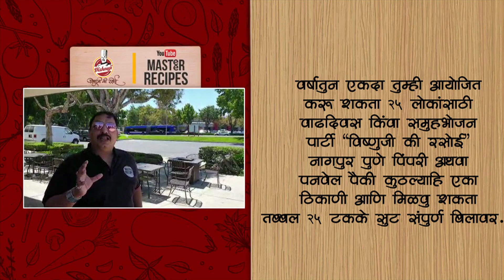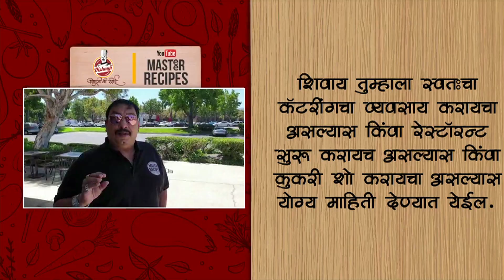उपवासाचे अनोखे पदार्थ | Upvas Recipes | Fasting Recipes | Maharshtrian recipes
"मास्टर रेसिपीज - विष्णूजी की रसोई " क्लब चे सदस्य झाल्यास.

1) विष्णूजी सोबत एक रेसिपी करायची संधी…सदर रेसिपी हि मास्टर रेसिपीस ह्या YOU TUBE चॅनेल वरून प्रसारीत करण्यात येईल.

2) तुम्हाला स्वतःचा व्यवसाय /resturant / कूकरी शो -  करायचा असल्यास त्या संदर्भात योग्य माहिती देण्यात येईल.

4) वर्षातून एकदा तुम्ही आयोजित करू शकता २५ लोकांसाठी वाढदिवस / समूहभोजन /पार्टी "विष्णूजी की रसोई" नागपूर, पुणे, पिंपरी अथवा पनवेल येथे आणि मिळवू शकता संपूर्ण बिलावर 25% सूट ! (जर २५ पेक्षा जास्त लोकं असतील तर २५ पुढील प्रत्येक व्यक्तीसाठी पूर्ण बिल लागू होईल)

5) "विष्णूजी की रसोई" नागपूर, पुणे, पिंपरी अथवा पनवेल येथे वर्षातून एकदा १० लोकांसाठी  मिळवू शकता संपूर्ण बिलावर 50% सूट !

6) या क्लब चे मेंबर झाल्यानंतर तुम्ही "मास्टर रेसिपीज ऑनलाईन स्टोअर" वरुन जी पहिली खरेदी कराल त्यावर तुम्हाला मिळेल ५% सवलत !! * (*जास्तीत जास्त २००० रुपये )

(उदाहरण : १ सप्टेंबर २०१९ झाल्यास मेंबर्स शिप असेल ३१ ऑगस्ट २०२० पर्यंत)

4) Masteer Recipes मधील शूटिग च्या वेळा आधी कळवण्यात येतील त्या वेळेत हजर राहणं  आवश्यक आहे… त्यासाठी येण्याजाण्याचा खर्च तुमचा असेल. आणि कुठल्या ही प्रकारचं मानधन ह्या साठी देण्यात येणार नाही.

5) "मास्टर रेसिपीज ऑनलाईन स्टोअर" - तांब्या पितळी भांडी म्हणजे स्वयंपाक घरचा दागिना आरोग्य आठवणी अभिमान आणि हो प्रॉपर्टी जिची किमत दिवस गणिक वाढत जाते स्वस्त प्लास्टिक सारखी कमी होत नाही तेव्हा आजच स्मार्ट बना आणि तांब्या पितळी भांडी वापरा
अधिक माहिती साठी मास्टर रेसिपीज ऑनलाईन स्टोअर - Whatsapp No – 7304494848.

तांब्या पितळी भांडी म्हणजे स्वयंपाक घरचा दागिना आरोग्य आठवणी अभिमान आणि हो प्रॉपर्टी जिची किंमत दिवस गणिक वाढत जाते स्वस्त प्लास्टिक सारखी कमी होत नाही तेव्हा आजच स्मार्ट बना आणि तांब्या पितळी भांडी वापरा

खमंग थालिपीठाची भाजणी |  Indian Quick

चटकदार आंबट गोड तिखट कैरीची कढी |Kairichi Aamti Kadhi | Raw Mango Curry | कोकणातल कोयाड Indian Curry